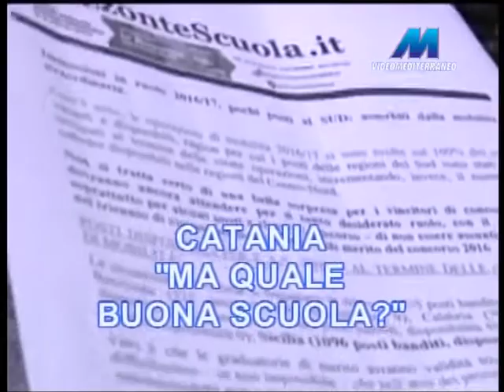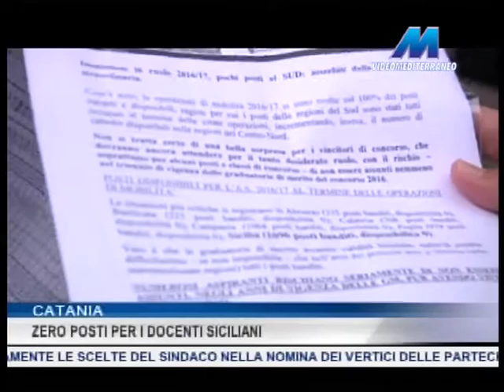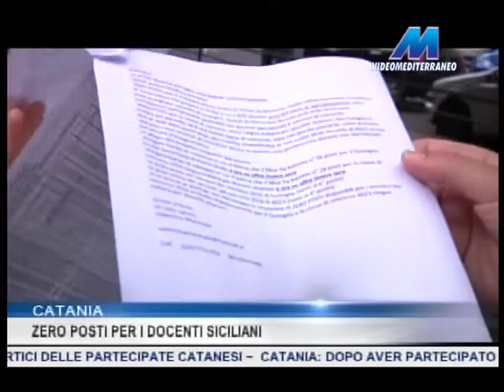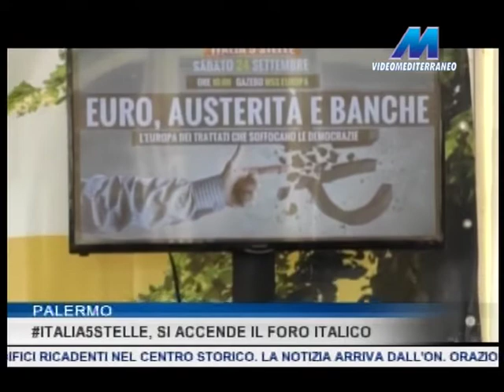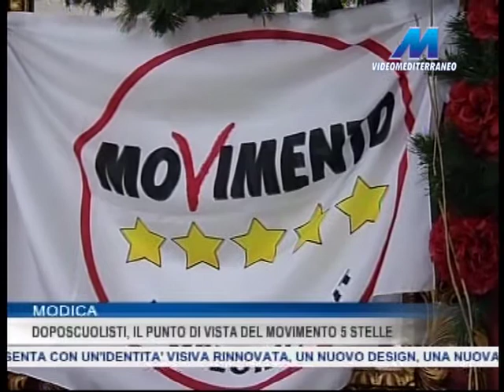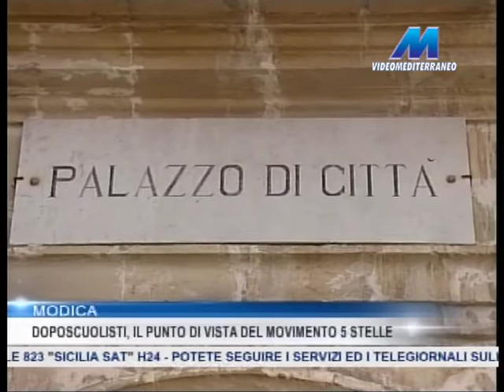MTG 19:45 DEL 24-09-2016